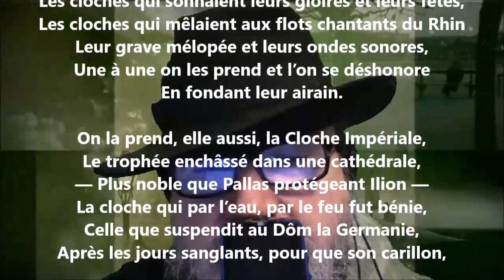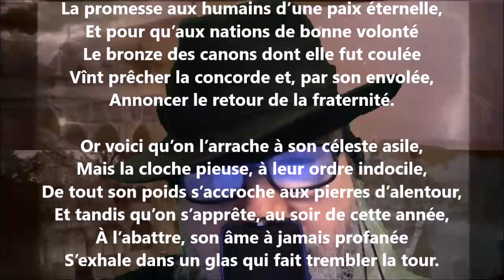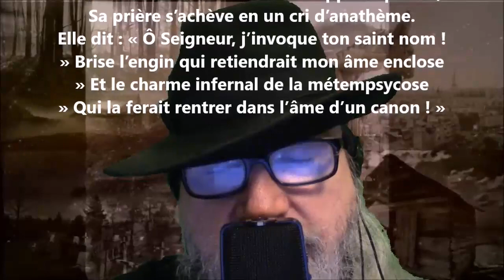Les cloches - Alexandre Brown lu par Yvon Jean